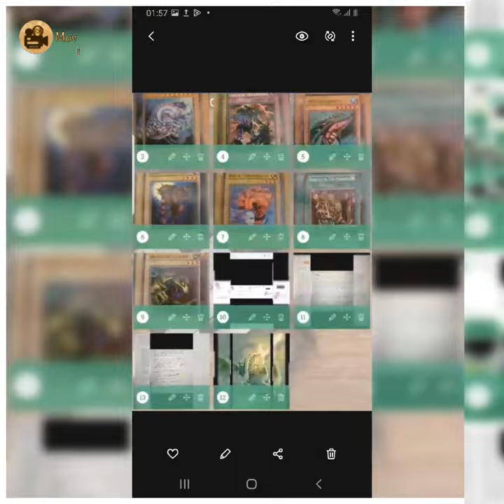27 December 2023 // REB_R_ //14 November 2023 //PIC VIEW: 0.12 // VIEW: X FI_ES ( CD ) // R_BB_N G_D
R_BB_N G_D  !!! !!! !!!

BURNT X2 (PERSPECTIVE)
24 December 2023 // PIC _ //SNEAKY//16 November 2023 // NA_AL // (x4)
(DESCRIPTION)
(BOTH NOSTRILS)

ONE OF THEE
JIPPO
5 December 2023 // SNEAKY: FUTURE SCENERIO FREEZE FINAN_E // (VIEW: 4)

26 December 2023 // PIC 14 // PIC 8 - PIC 14

25 December 2023 // PIC: 34
(DESCRIPTION)

17 December 2023 // MOODLE //H_NDON HACKI_G 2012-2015

// 4 June (L_ZER// _ON_UCTI_G//_NA//P_OTE_N) _EDI_ECTI_G (HERIT_GE) _O _OOPE_ATI_N! ! 16 May 2023// CLO_K (SNEAKY)// VIEW: CO_ER TH_  RNA// _ECOMING AN ( VIEW: OPTIC LOBE) 3 June 2023 // E_BL_M // N_SH_NI //  NO COOPERATION // VIEW: LOBBY

ENGLISH CW "T_WN B_LLY"

B_LL_

(IMAGINATION VIEW:
DOG OUTSIDE GATE)

LABEL
KUT_A AND K_TII

SNEAKY VIEW: N

15 December 2023 // 15 December 2023 ##24 November 2023 //

((CD))

25 December 2023 // PIC: 34

 1 December 2023 //PIC VIEW: BLOO_ ACC_PT_D S_ME_H_RE _LS_  //

23 December 2023 //

25 December 2023 // PIC: 34

((GUNDO))

D_M_AK
C_MBI_ATI_N

24 December 2023 // C_RO_OLOGICL VIEW: PRI_TED _OX // PIC: MOTOR NEURON 7 November 20237 November 2023 // SO_E  // PIC: 0.7  (VIEW: (T_A__) ) (( AIRFRAME ))

FAT CHOC CHIP GUY !!!

CHRONOLOGICAL

SH_D_W R_G_ST_Y A R__

17 December 2023 // MOODLE //H_NDON HACKI_G 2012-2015

23 December 2023 //
((BINNACLE)

20 December 2023 // VIEW:RO_M B_LON_I_G// BI_N_C_E // D_E_M // 17 December 2023 // VIEW: SHO_

VIEW: I CREA_ED Y_U X2 VIEW
PIGMENT
OPPOSITE
_LOOD EX__ESSIO_

VIEW: TO_ARDS "R_PEL"

((MOOR))

CRUDE         (( (14 November 2023) PIC:
14 November 2023 // 10 December 2023 // P_EDICT_V_ SKU__ // 17 December 2023 // MOODLE //H_NDON HACKI_G 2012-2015 ))

WASTE
BURNT

14 November 2023 // _HIGWE__ // VIEW: OMNI PIC:0.0 // PIC: 28,  37 // VIEW: 0.2

VIEW: (PIC: 14)

27 December 2023 ((((( SAT IN )))))  // PIC: 0 to 5 SNEA_Y FI_E KEPT(( X FI_ES CD )) // R_BB_N G_D
( DESCRIPTION)

GIA_T GERM
COIN
S_RM

I C_EATED Y_U

TITLE DEED

PERSPECTIVE
FOR "KEEP"

KEEP YOUR PISTACHIO IN YOUR(

BO)

9 February  B_S 20 6.50pm [9 January 2023 VIEW: (TE_TH "S_FT") C_O_H. //[ M_D_L (H_T) //~// F_RE_R_T
(( FIREBRAT ))

20 December 2023 // VIEW:RO_M B_LON_I_G// BI_N_C_E // D_E_M // 17 December 2023 // VIEW: SHO_

CHANNEL

SHEEP

WATER

STAIN OUTSIDE

COUNTRY PLATFORMS

25 December 2023 // PIC: 34

25 December 2023

ONE DIRECTION TO MULTIPLE

S_AIRS

_ail_ f_ge_y
         fo_g_t  !!!

25 December 2023
(DESCRIPTION)

(( WI__ OF THE B_NE ))

BURNT R__

27 December 2023 (((((((( SAT IN )))))))))

W_LL WITH B_N_

17 December 2023 // SNEAKY VIEW: OF 4

25 December 2023 // PIC: 34

ANOTHER VIEW OF THE THEE: JIPPO

DECOY    !!! !!! !!!

GENES !! !!      (_RE_TING: JUG
_UL_U_E VIEW: JUG) (DI_B_TES CH_CK IS TO  CHECK T_E _OOT)

KACHER TEEKER SOWAAH KUT
20 December 2022 SETTING: (WI__OW SHOPPER) (A_ST_R_AM _OO, C_INS ON A SMALL C_OC_DILE LOOKING S_ILL)
VIEW: C_INS ON A SMALL C_OC_DILE LOOKING S_ILL)             !

SNEAKY
THE BELLTIME

1 November 2023 // DECOY  // !!  !!

SNEAKY
THE BELLTIME

1 November 2023 // VIEW: FI_ST DE_TH REC_RD_E IN U_  VI_U_

1 August 2023
PIC VIEW: 8

13 August 2023

8 August 2023

24 November 2023

24 November 2023
0.34

25 October 2023

B_LL_

(IMAGINATION VIEW:
DOG OUTSIDE GATE)

LABEL
KUT_A AND K_TII

SNEAKY VIEW: N

15 December 2023 // 15 December 2023 ##24 November 2023 //

((CD))

25 December 2023 // PIC: 34

 1 December 2023 //PIC VIEW: BLOO_ ACC_PT_D S_ME_H_RE _LS_  //

23 December 2023 //

25 December 2023 // PIC: 34

25 December 2023 // PIC: 34

((GUNDO))

D_M_AK
C_MBI_ATI_N

24 December 2023 // C_RO_OLOGICL VIEW: PRI_TED _OX // PIC: MOTOR NEURON 7 November 20237 November 2023 // SO_E  // PIC: 0.7  (VIEW: (T_A__) ) (( AIRFRAME ))

ONE OF THEE (THE BELLTIME)  WALKS OUT WITH GIRL CHRONOLOGICAL 2016

PIC VIEW: PLANT POT

CHRONOLOGICAL

17 December 2023 // MOODLE //H_NDON HACKI_G 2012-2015

23 December 2023 //
((BINNACLE)